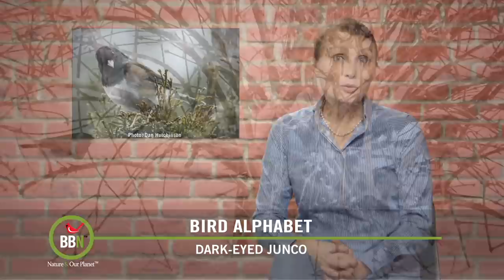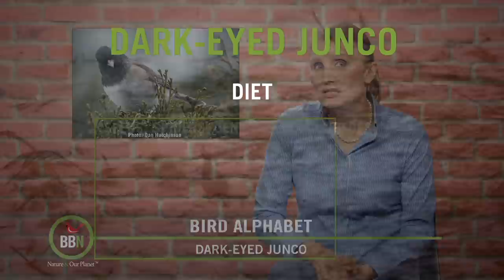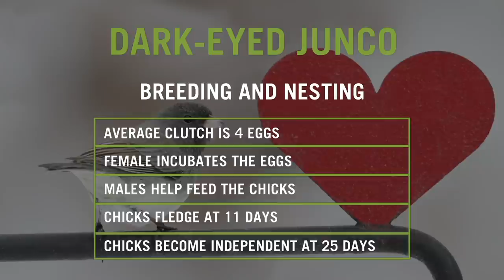Brome Bird News S6:E05 - Cleaning Feeders, Can Owls Smell, D is for Dark-Eyed Junco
How and how often to clean feeders in high bird traffic, can owls smell, D is for Dark-Eyed Junco, presence of predator can halve local bird population.